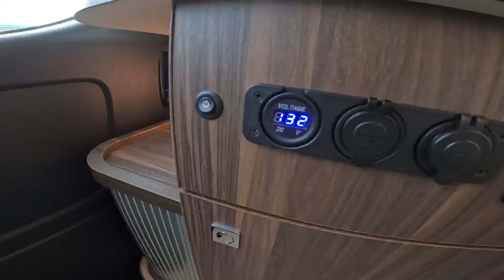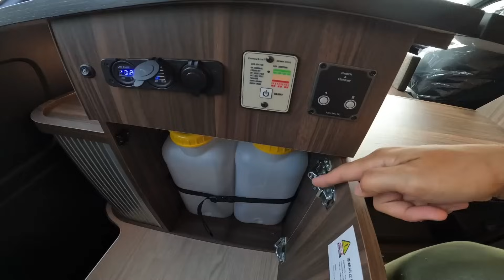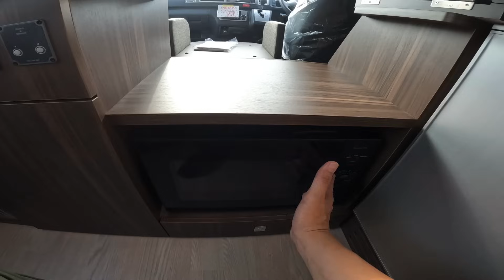【最新エアコン搭載】猛暑でも超快適にすごせる設備が凄すぎる！最新和モダンバンコンをレビュー！【カントリークラブA/C仕様】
今回は老舗キャンピングカービルダー【レクビィ】の猛暑でも快適にすごせるバンコンをレビューします。和モダンテイストの室内に、家庭用エアコンとリン酸鉄リチウムイオンバッテリー、ポータブル電源入力口やトイレルーム、シャワールームを完備した「超快適仕様」の「カントリークラブA/C」をご紹介します。

★製造元　販売店★

【レクビィ】カントリークラブの車両詳細はこちら！

★【キャンピングレンタサービス工業】レクビィ北海道販売店　※動画の店舗★

★車両価格★　動画の車両

※予告なく価格変更になる可能性があります

ハイエーススーパーロングキャンパー特装車　４WD /AT ガソリン

　　　　　　　　　　　　　　　車 両 価 格 　　　税 抜 　　　　税 込

カントリークラブA/C仕様　 　　　　　　　　　　　￥8,600,000　　￥9,460,000

目次

00:00　オープニング
01:03　外装
04:07　エントランス
09:12　ダイネット
13:56　ベッド展開
19:55　エアコン
21:25　電装品
22:49　マルチルーム
25:17　まとめ

カントリークラブA/C仕様

★使用機材

キャンピングカー、キャンピングトレーラーにもお勧め！【コーティング剤】